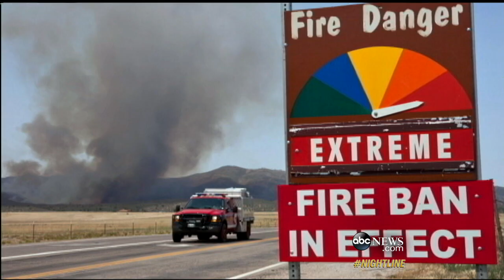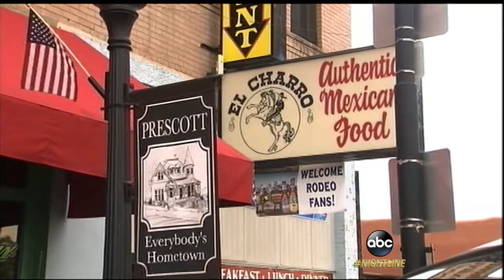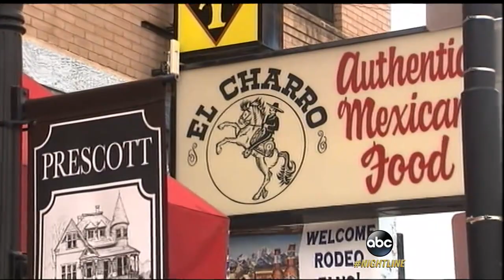Firefighting Team Killed in Arizona Wildfire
Investigators are trying to find out why 19 firefighters perished in an inferno.